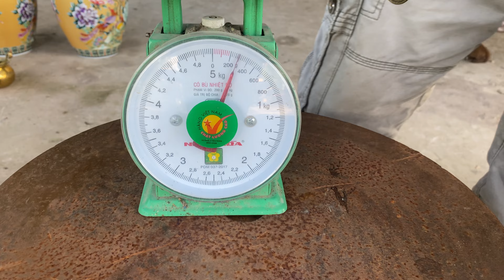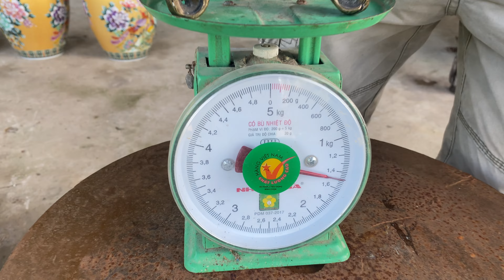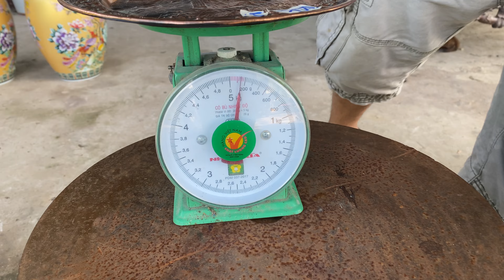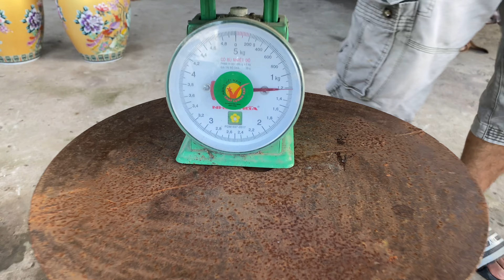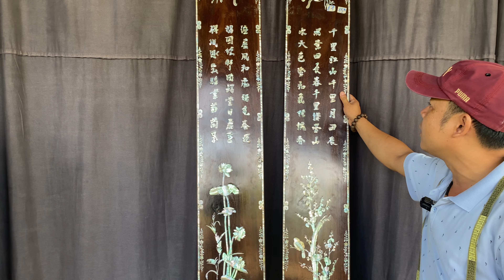Xem giá lô đồ xưa cũ, giả cổ - clip 14/11 (Zalo 0901.391.427 shop TanTruong)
GIỚI THIỆU NGÀY 14 THÁNG 11 NĂM 2022

LTK Bonsai - Kênh giới thiệu chia sẻ giao lưu cây kiểng và đồ xưa